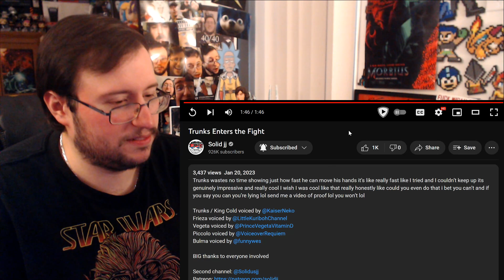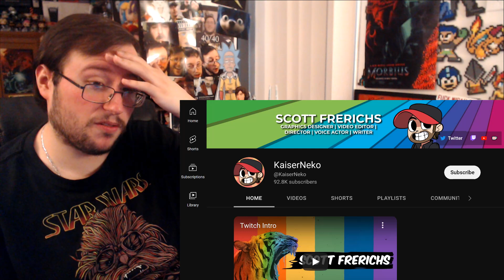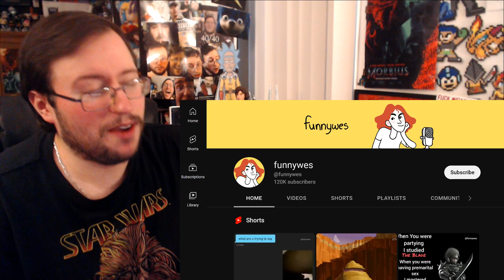Gor's "Trunks Enters the Fight by Solid JJ" REACTION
Trunks Enters the Fight